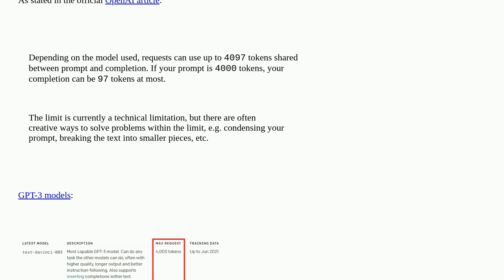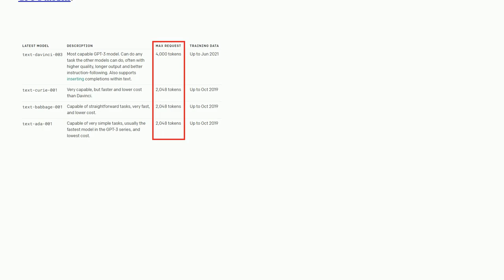OpenAI API error: "This model's maximum context length is 4097 tokens"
A special thanks goes out to the community

  openai-api gpt-3